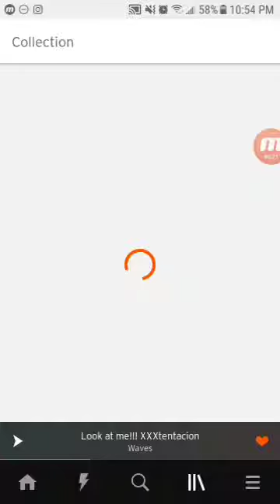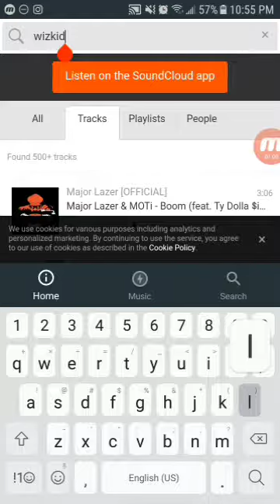How to download music off soundcloud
Bc y not😂🤔😂